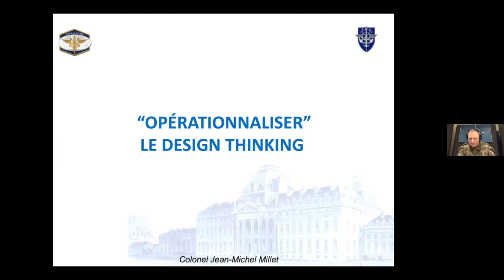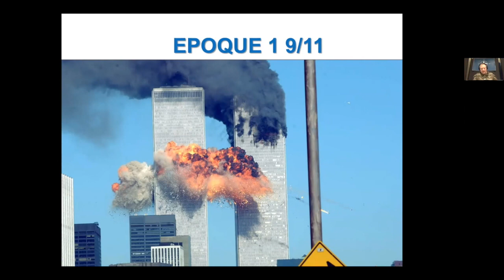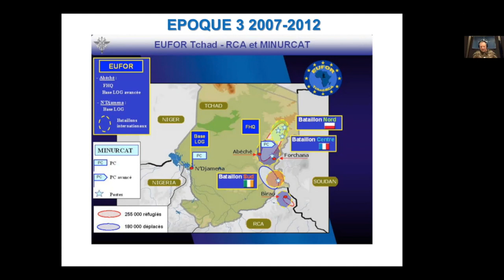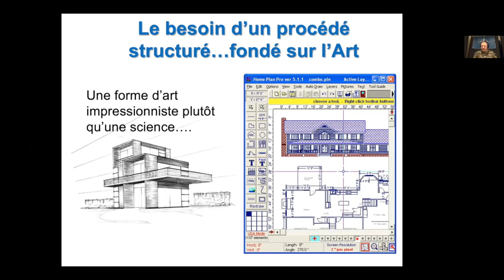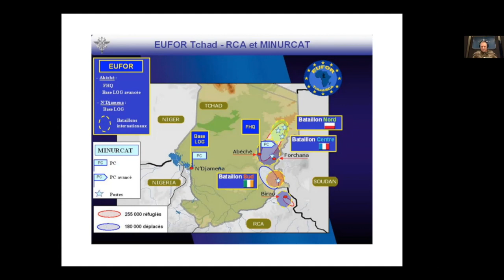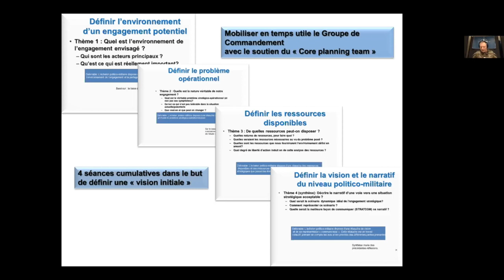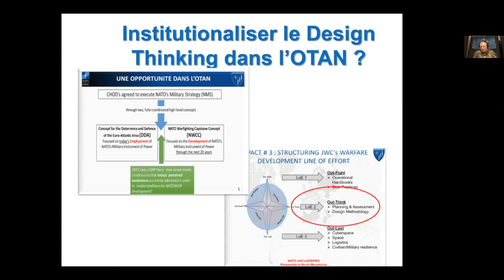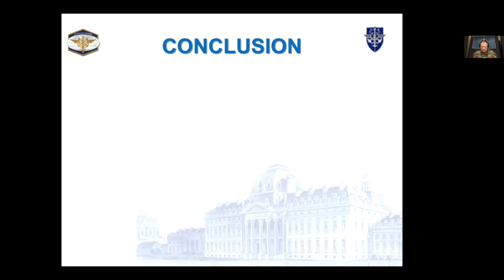Experience d'application du design systémique dans la planification des opérations par le J-M Millet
Le Col. Jean-Michel Millet, Chef de la Division Transformation du Centre de la Guerre Interarmée de l'OTAN à Stavanger, partage ses expériences formatives en design systémique à partir du Collège de commandement de l'armée américaine, en passant l'École de Guerre pour terminer par le Tchad.